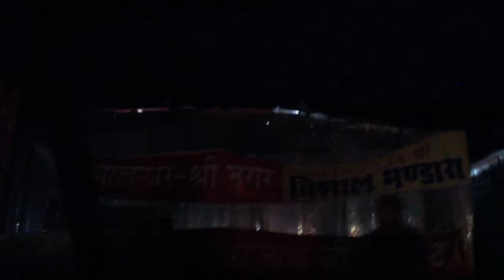SHIV SEWA MOMENT OF AMARNATH YATRA